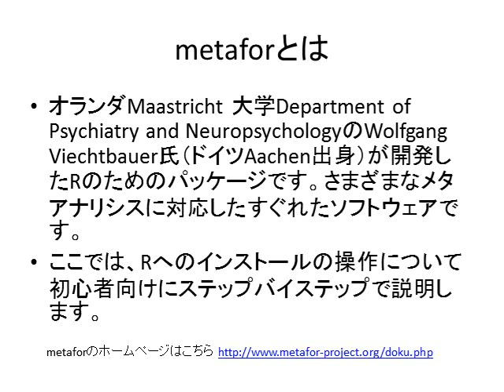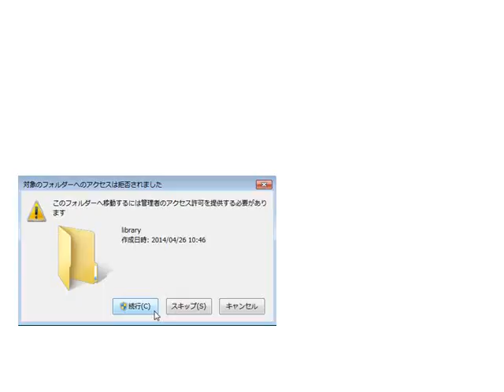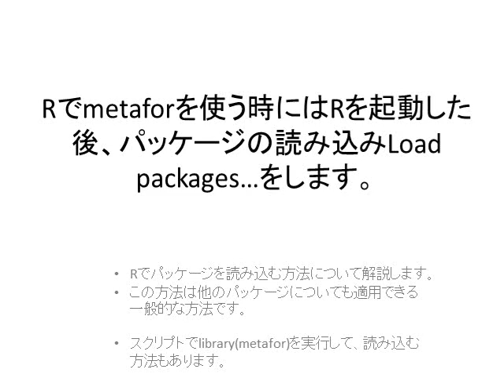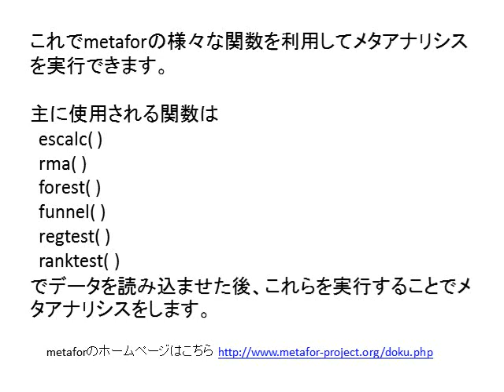metaforのインストール Install metafor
metafor is a meta-analysis package for  R developed by Dr Wolfgang Viechtbauer. This video shows elementary steps how to install metafor package to R. metaforはRのパッケージでメタアナリシスの様々な解析を可能にするプログラムです。そのインストール法の初歩的解説のビデオです。